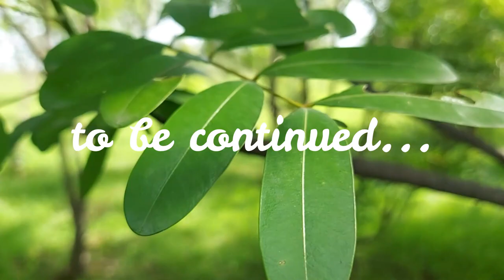CATCHING A WILD HEN IN FOREST|| GUIDED VLOG HOW TO CATCH AND MAKE A TRAP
A guided video log for catching and making a trap for wild hens,rabbits.